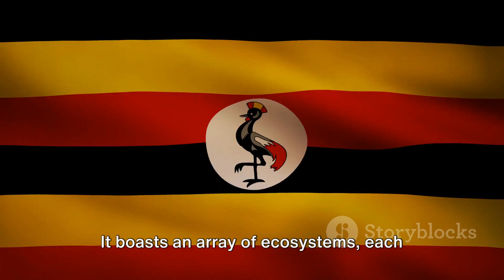Biodiversity Hotspot: Celebrating Uganda's Natural Treasures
Come, let us revel in Uganda's rich tapestry of life, a biodiversity hotspot bursting with unparalleled beauty and diversity. From the lush rainforests of Bwindi to the sweeping savannas of Murchison Falls, Uganda's landscapes are adorned with a breathtaking array of plants, animals, and ecosystems, each a testament to the country's natural heritage. Join me in honoring these precious treasures and recognizing the urgent need for their conservation. Together, let us champion efforts to protect and preserve Uganda's biodiversity for generations to come, ensuring that future inhabitants can marvel at the wonders of the wild just as we do today. In celebrating Uganda's natural bounty, we embrace a shared responsibility to safeguard its splendor for all time.